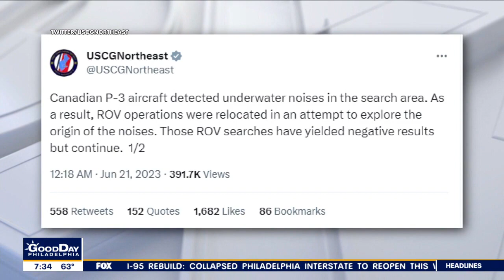Underwater archaeologist breaks down search for missing Titanic sub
The search continues for a submersible that vanished while taking five people down to the wreck of the Titanic.